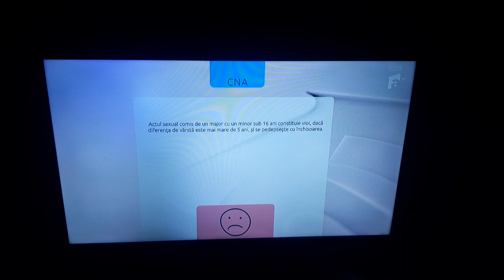Antena 1-Ad Break ID-🟥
📆0️⃣6️⃣/1️⃣1️⃣/2️⃣0️⃣2️⃣3️⃣
🕡🕖1️⃣8️⃣:4️⃣7️⃣EET
📺ANTENA 1